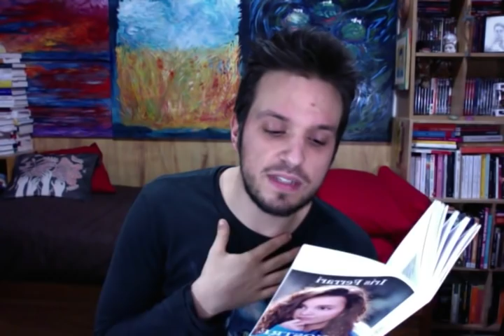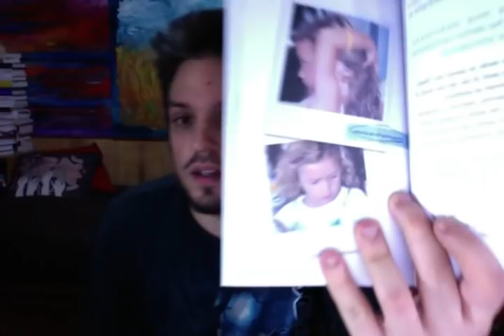LibroTRASH: Iris Ferrari - Le nostre emozioni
L'emozione non ha voce.

Iris Ferrari - Le nostre emozioni